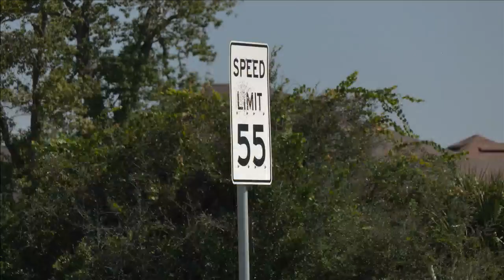Bay County Public Works officials begin study on new project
Officials decided to perform a study on widening County Road 2321.